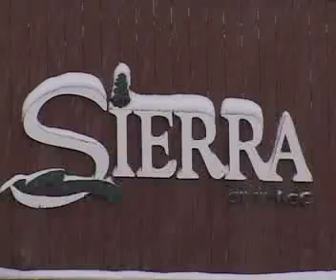January 27 fresh snow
Sierra video